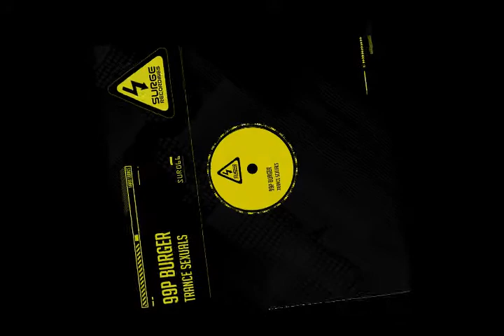SUR066 Trance Sexuals 99p Burger Surge Online Recordings